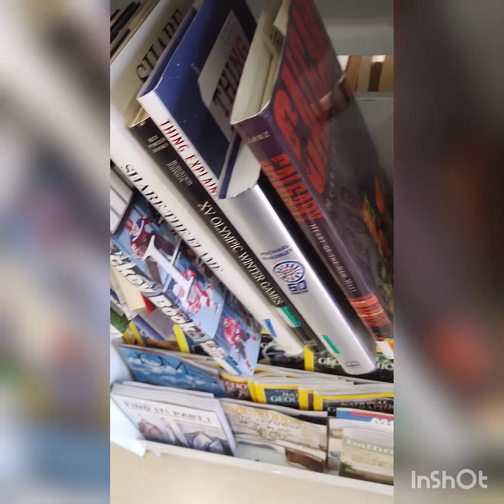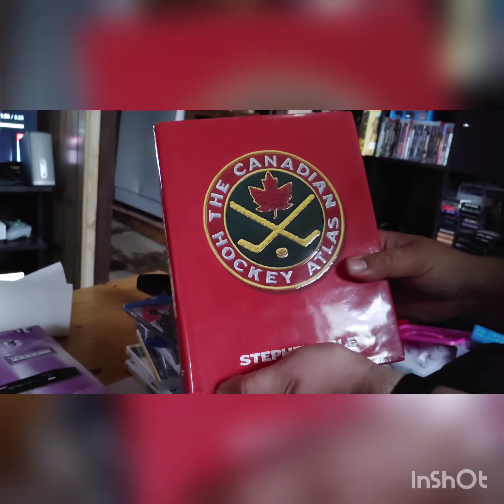Video Games thrifting pick-ups for June 18,2022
Epic Video Games thrifting pick-ups